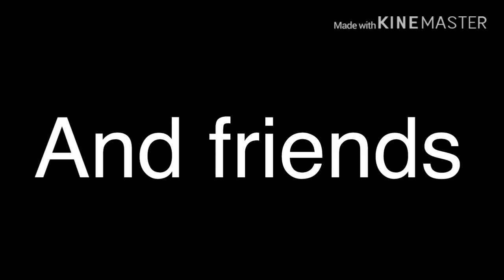R.I.P Etika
If you want more info go to channels that cover this topic